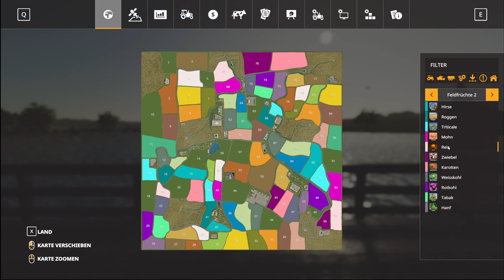LS19 MAP NEWS 25.-27.9.21 Straczkowo, Briard Farms, Touht Nebraska, Vojvodina LS19 Mapvorstellung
Servus bei den LS19 MAP NEWS 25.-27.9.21 Straczkowo, Briard Farms, Touht Nebraska, Vojvodina LS19 Mapvorstellung

00:00 Einleitung
00:30 Straczkowo
03:29 Briard Farms
08:30 Touht Nebraska
12:23 Vojvodina
17:19 Osiek
20:39 Cow Farm
22:31 Odenwälderlande
24:32 MountainHill2021